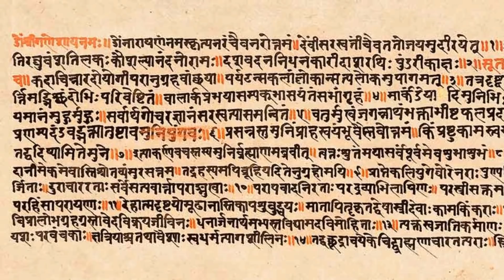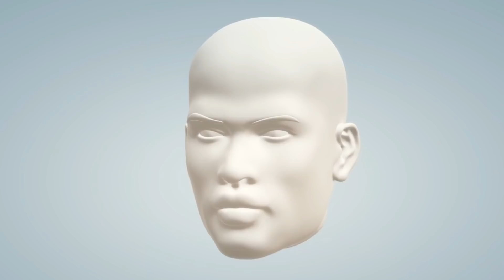ऐसे पैर वाले पुरुष जीवनभर गरीब ही रहते है - भविष्य पुराण में ब्रह्मदेव ने बताये सामुद्रिक लक्षण